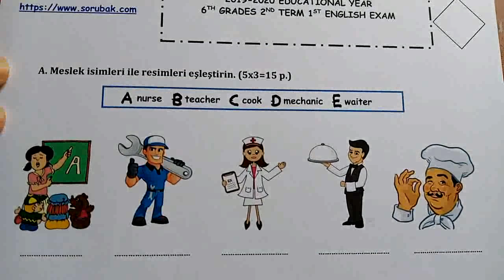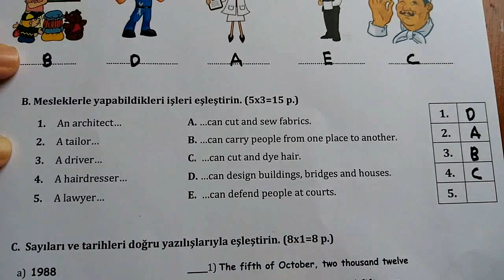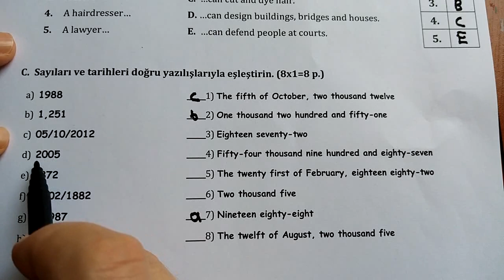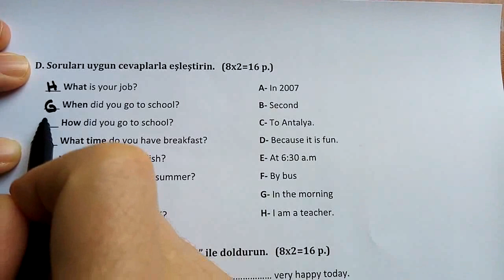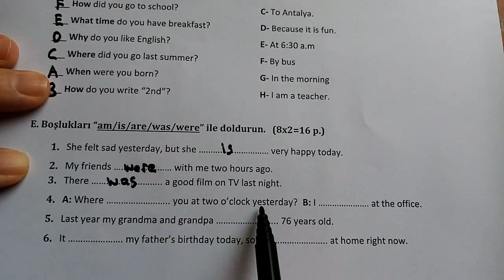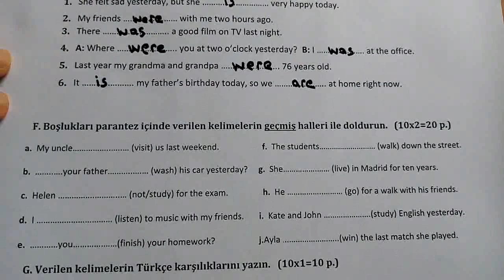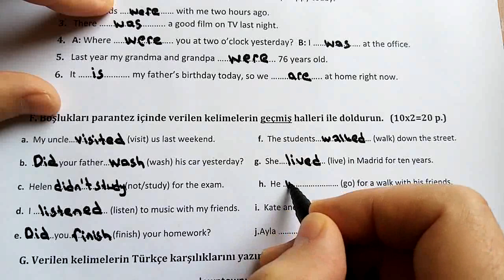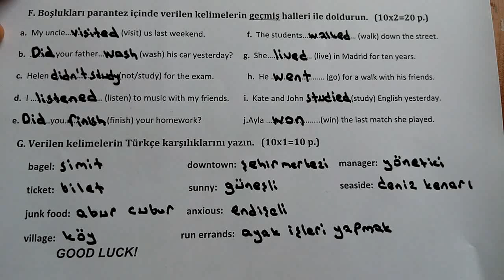6. Sınıf İngilizce 2. Dönem 1. Yazılı 2019-2020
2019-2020 Yılı 6. Sınıf İngilizce 2. Dönem 1. Yazılıya Hazırlık Videosu. Bu videoyla sınav öncesi son eksiklerinizi giderin. Yorumlarda sorularınızı sorabilirsiniz. Sınavlarınızda başarılar diliyorum.